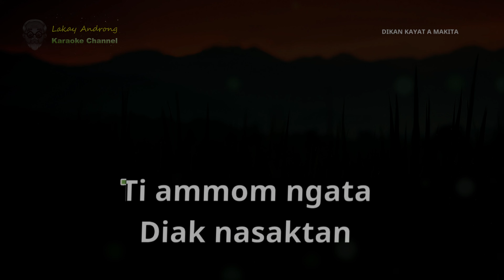Dikan Kayat A Makita ◘ Reyshelle Galinato ◘ ilocano song Full HD